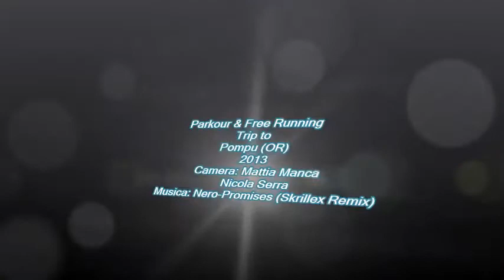PARKOUR AND FREERUNNING TRIP TO POMPU (OR) HD 2013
Una giornata tracciando nel paese di Pompu
Camera: Mattia Manca
Nicola Serra